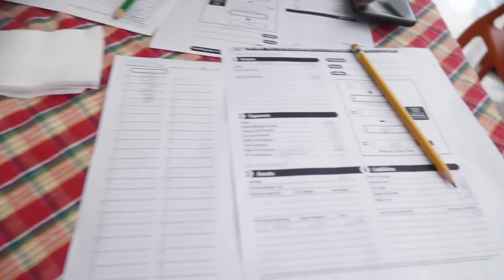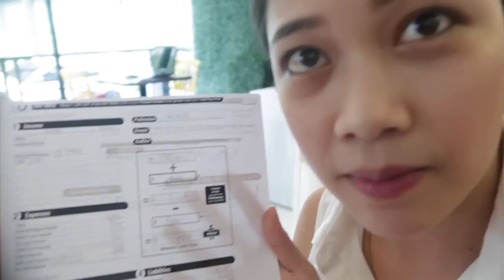Money Talks by Misskaykrizz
HOW TO BECOME A FLIGHT ATTENDANT | Played Cashflow 101 Board Game and met Dr. Larry Gamboa

What am I up to these days?

A little peek of what I am doing now after retiring as Flight Attendant.
I played the Cashflow 101 game - a game usually available only in the USA.
Met Dr. Larry Gamboa, the Robert Kiyosaki of the Philippines!

To get invites to events like this and to join the truly Rich Club join

Computer:
13" Macbook Pro 128GB

Others:
Hard Drive:

Ready for Masterclass: Online course to pass your job interview.